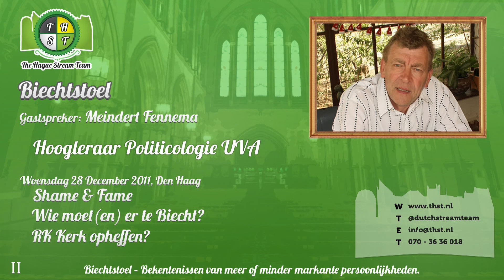The Hague Stream Team - Biechtstoel - Meindert Fennema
Hoogleraar Politicologie UvA